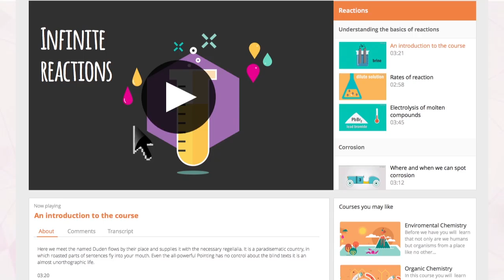Who we are and what we do at FuseSchool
FuseSchool is a global Open Education charity brought to life by leading Social Learning organisation Fuse Universal. Our mission is to provide free education to millions of learners who need it the most - so that they can improve their lives and communities.

Our specialist teachers and talented animators from across the globe co-create a complete library of educational videos for students and teachers - in Sciences, Maths, EFL and ICT.

These resources are not only available on YouTube EDU, but also on our FuseSchool Open Platform - in a free, personalised learning and teaching experience

If your fire burns for education as a human right - wherever you are in the world - we can use every helping hand.